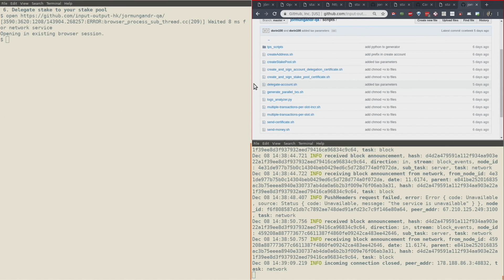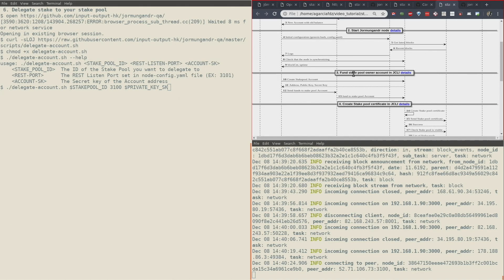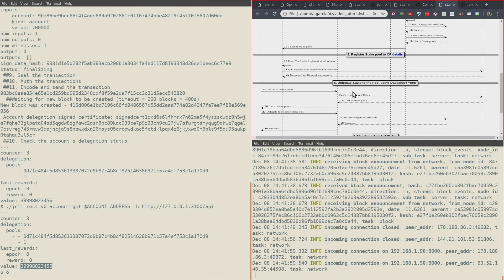Part 6: Delegate stake to your stake pool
Welcome back to part 6 of the stake pool operator journey, we will demonstrate how to delegate stake to your stake pool. Let's get started!